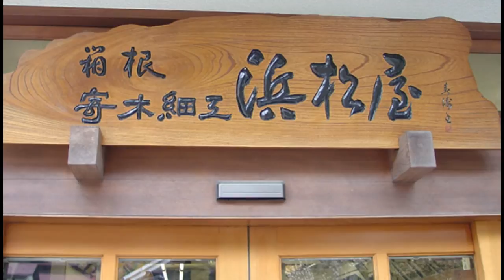Amazing Japanese Woodcraft || Amazing Japanese Woodworking Techniques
"Amazing Japanese Woodcraft"

Alongside stone, mud and creature parts, wood was one of the primary materials worked by early people. Microwear investigation of the Mousterian stone instruments utilized by the Neanderthals demonstrate that numerous were utilized to work wood. The advancement of human advancement was firmly attached to the improvement of progressively more noteworthy degrees of expertise in working these materials.

Carpentry shop in Germany in 1568, the specialist in front is utilizing a bow saw, the one out of sight is planing.

Among early finds of wooden instruments are the worked sticks from Kalambo Falls, Clacton-on-Sea and Lehringen. The lances from Schöningen (Germany) give a portion of the principal cases of wooden chasing gear. Rock instruments were utilized for cutting. Since Neolithic times, cut wooden vessels are known, for instance, from the Linear Pottery culture wells at Kückhofen and Eythra.

Cases of Bronze Age wood-cutting incorporate tree trunks worked into caskets from northern Germany and Denmark and wooden collapsing seats. The site of Fellbach-Schmieden in Germany has given fine cases of wooden creature statues from the Iron Age Wooden icons from the La Tène period are known from a haven at the wellspring of the Seine in France.